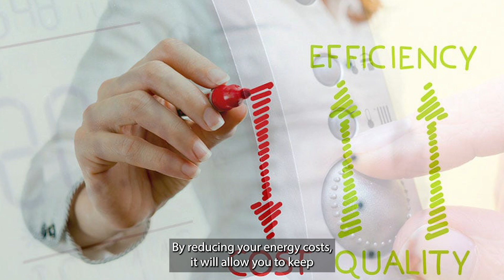Weatherization and WarmWise Programs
The Weatherization Assistance and WarmWise Programs help people stay in their homes through improvements geared toward making homes more energy efficient which helps households save on utility costs.